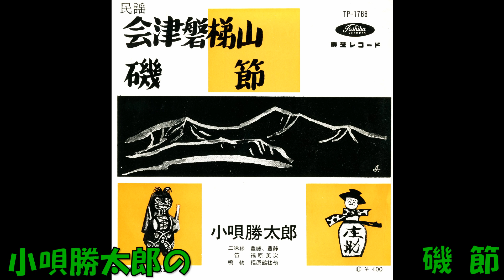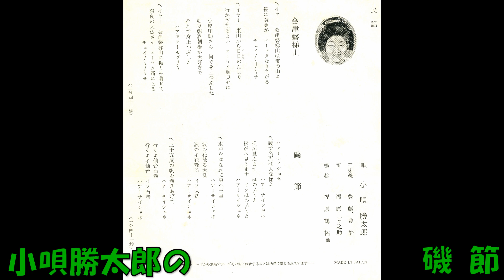小唄勝太郎の 磯節 (茨城県)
民謡　小唄勝太郎 三味線 豊藤・豊静 笛 福原百之助 鳴物 福原鶴佑他　TP－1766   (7H－702)　東芝レコ－ド